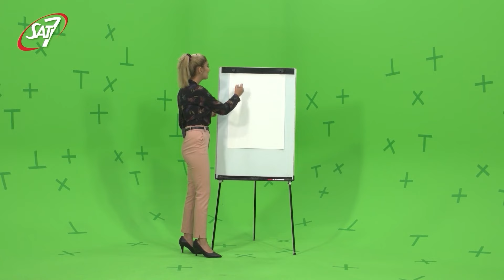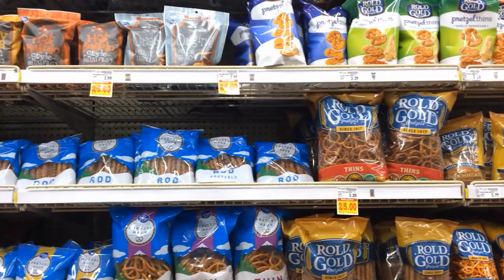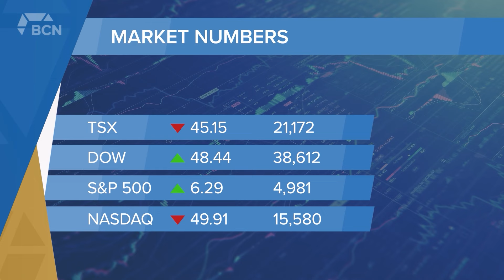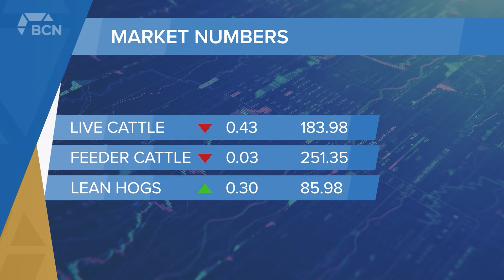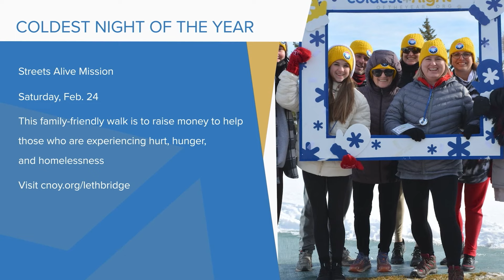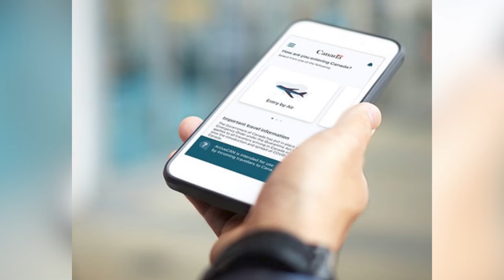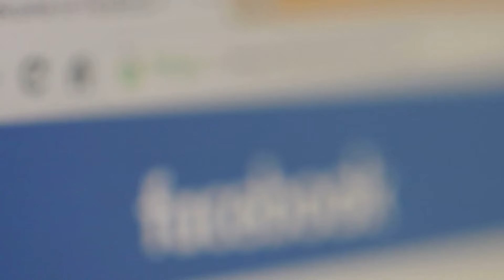February 21, 2024 | Full Newscast | Bridge City News